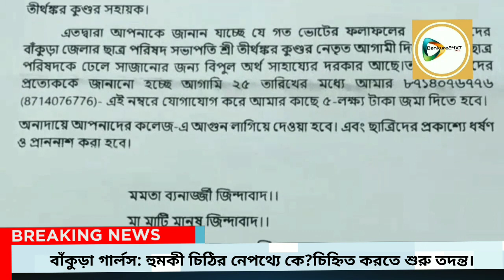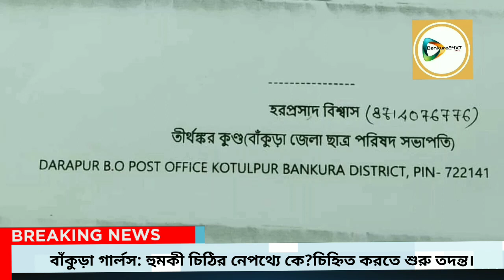বাঁকুড়া গার্লস হাইস্কুলে টিএমসিপির জেলা সভাপতির আপ্ত সহায়ক পরিচয়ে টাকা চেয়ে হুমকি,শুরু তদন্ত।